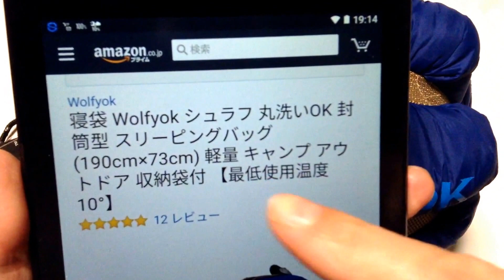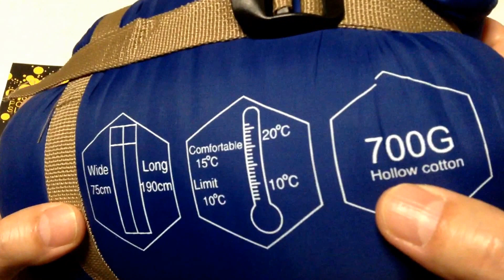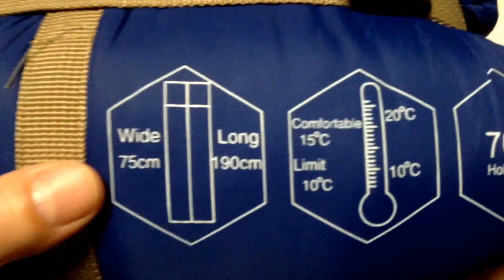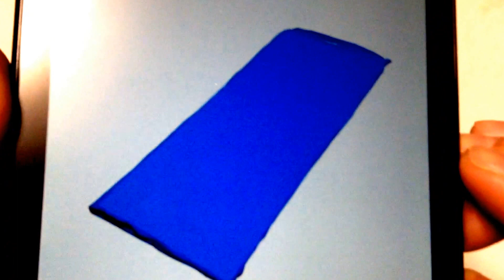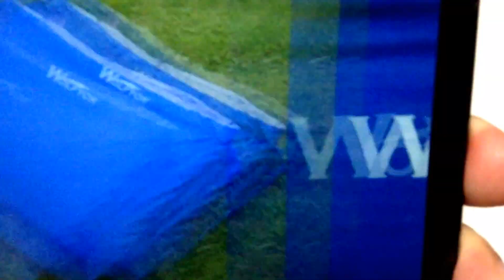超コンパクトな、寝袋 Wolfyok シュラフ 丸洗いOK 封筒型 (190cm×73cm)【最低使用温度10°】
【製品仕様】 展開サイズ（約）：190cm×73cm / 収納サイズ（約）：28cm×15cm / 圧縮サイズ（約）：19cm×12cm / 重量（約）：750g / 適応身長（約）：190cmまで
【撥水加工で使いやすい】 シュラフの表地は防水撥水加工を施してあり、朝露には強くて野宿なども簡単使用できます。
【手軽さで適度な温度を確保】表地が軽く丈夫なナイロン(撥水加工)生地を採用し、裏地には肌触りが良く､保温性と速乾性に優れたポリエステルマイクロファイバーを使用するので、適度な温度を維持します。
【丈夫な素材使い、丸洗いOK】　寝袋（シュラフ）はナイロンとT/C素材で作られ、洗濯機で丸洗いが可能です。アウトドアでの汚れを気にせず、いつでも清潔な状態で使用することができます。
【広い適用範囲】　春夏秋の使用に適し、キャンプやツーリング、車中泊等アウトドアに様々な用途に使用出来ます。それに、災害の避難時でも大活躍！また、急なお客様の布団代わりとしても役に立ちそう、ご家族分のストックもお勧めです。